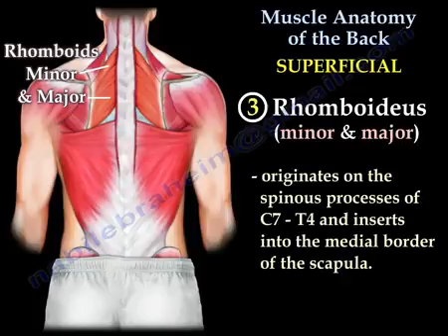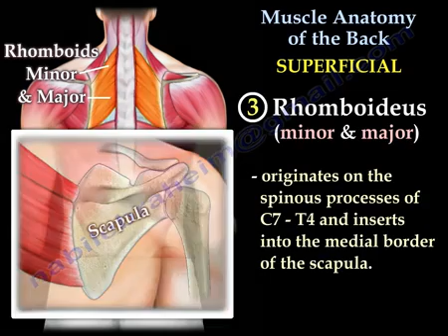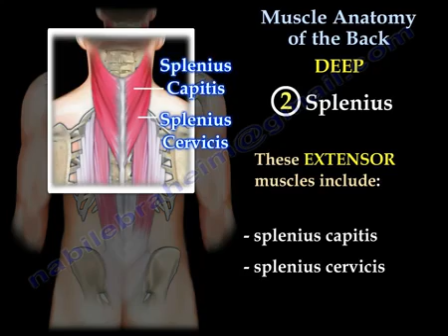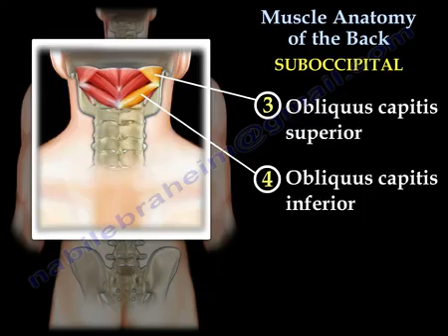Muscle Anatomy Of The Trunk